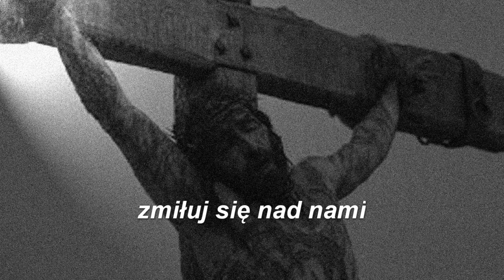DROGA KRZYŻOWA - Stacja XIV - Grób - wg. rozważań Ks. Bronisława Mokrzyckiego SJ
Rozważania na podstawie książki "Mnieście uczynili" - DROGA KRZYŻOWA - Ks.Bronisława Mokrzyckiego SJ - wydanej przez zgromadzenie Sióstr Zawierzenia
realizacja: Tomasz Naskręt
Tekst rozważań został wykorzystany za zgodą:
Dom Generalny Wspólnoty Sióstr Niepokalanej Matki Wielkiego Zawierzenia w Bliznem

obrazy pochodzą z ogólnie dostępnych źródeł internetu lub są własnością autora.